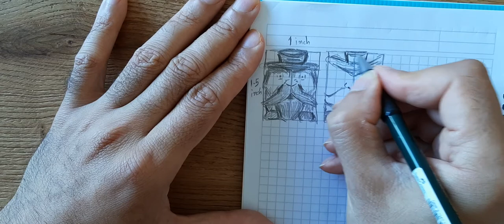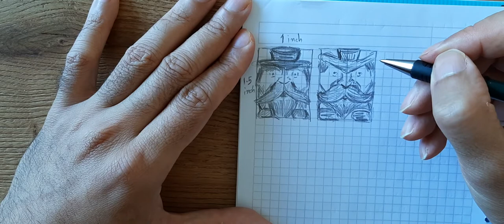Design and drawing your own compress character tutorial (Number 2 )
This is an another quick sketch to create your own little compress characters on the wood. woodcarving a compress character tutorial is one of my popular tutorials. you can check it in the link below. stay safe happy whittling.